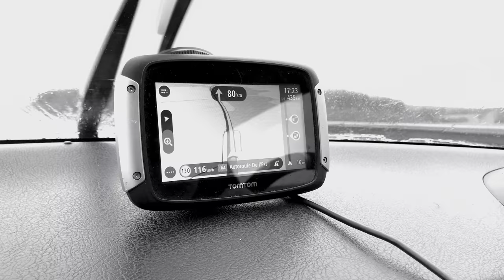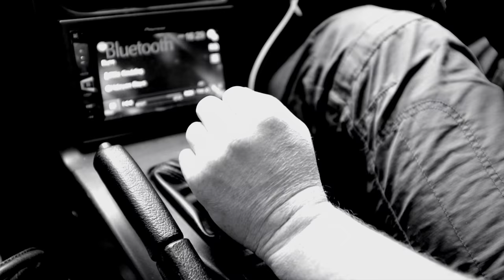Europe Trip 2018 Epic - Tristan Gale Photography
A trip through France and Germany in a 1994 Mazda Eunos Roadster MX5, SL500 and BMW 125. Shot with a mavic pro, fuji x100f and go pros